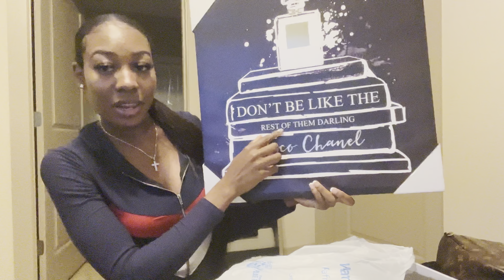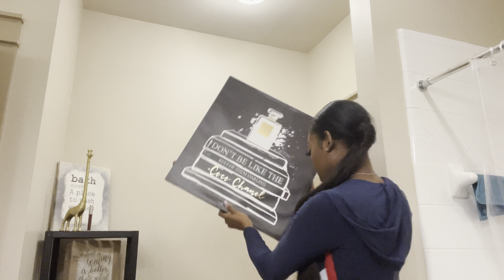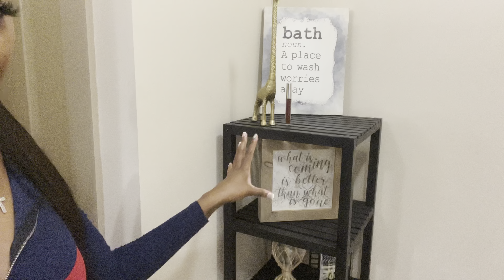Spend the whole day with me vlog ( driving , shopping , getting apt together)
Welcome to my first real vlog fr fr !!!

About me
•age - 24
•birthday - June 16th
•from - Atlanta
•live - Atlanta, Ga
• entrepreneur i do a lot of sh*t